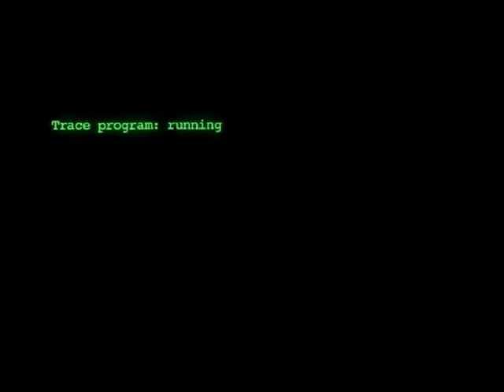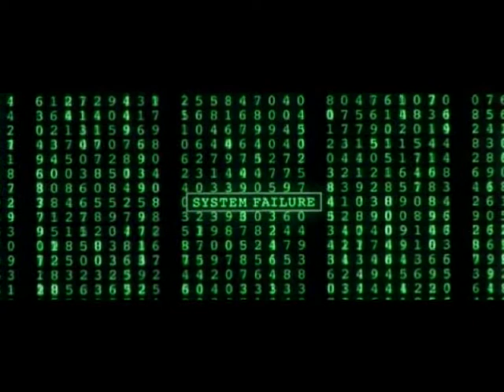Sniper Software 7.0